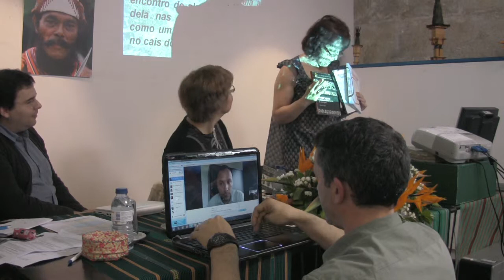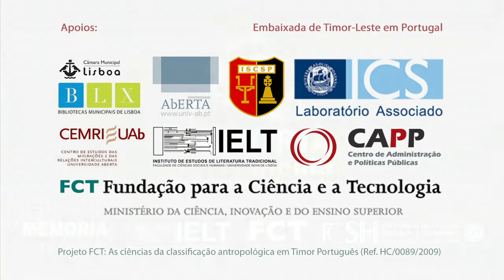Teresa Cunha (CES-UC) - Sociedade, cultura e património